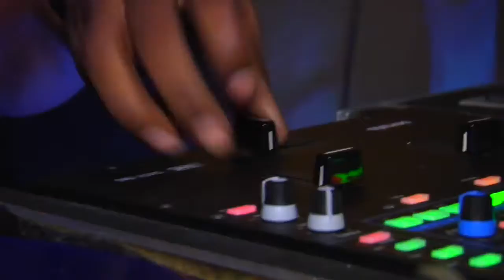Party Train Entertainment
The Party Train Entertainment WET & WILD FOAM-A-PALOOZA is quickly becoming the hottest Dance Party Production to hit college campuses!!  You’ve never seen foam like this before –EVERRRR!!!  The Party Train Entertainment FOAM-A-PALOOZA includes a 25ft X 25ft Party Pit and a 40ft Truss System suspended over the middle of the Party Pit with 2 Foam Machines, Black Lights suspended from the Truss System.  This party pit allows for approximately 300 students.  One of the most common questions regarding the Foam Party is about the foam itself.  The foam solution used by Party Train Entertainment is non-toxic and biodegradable.  It will not stain clothing and completely disappears within hours after the party. We have also added an outdoor shower system to this production.  Now students are able to rinse off the foam before they leave the production area so they won’t track foam all over your campus!!  It's not just a Foam Party -- It's a FOAM-A-PALOOZA ...